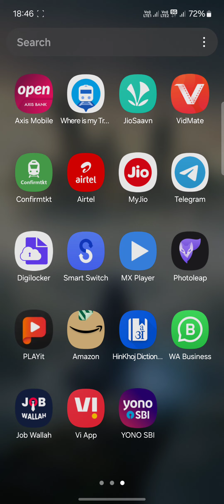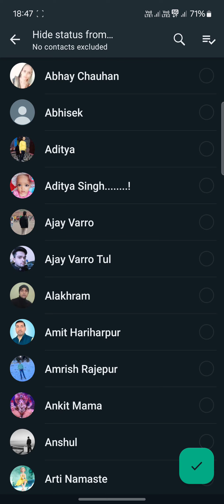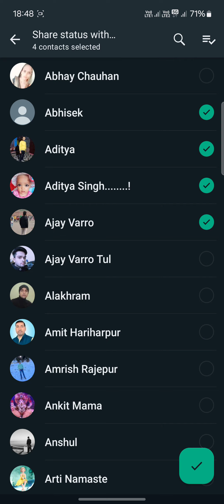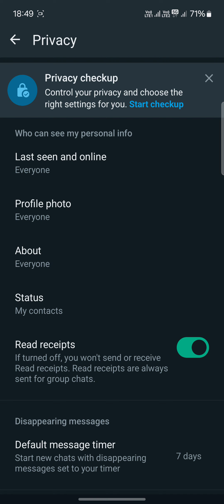whatsapp status hide kaise karen | how to hide whatsapp status | 2024